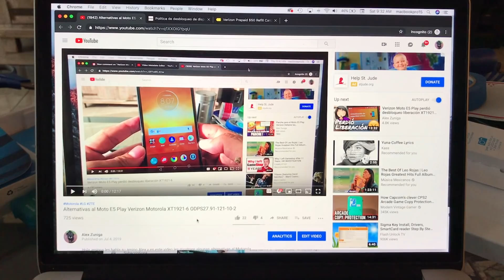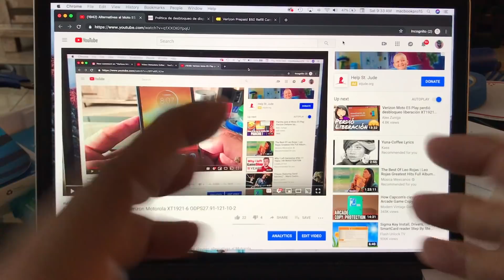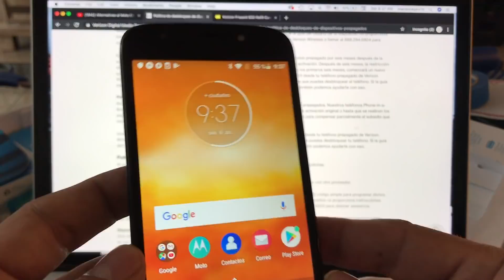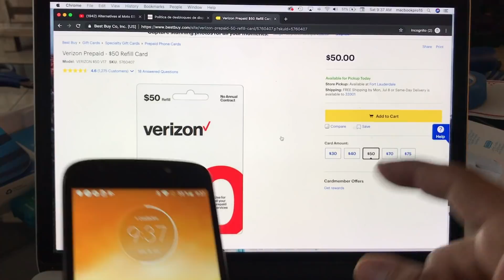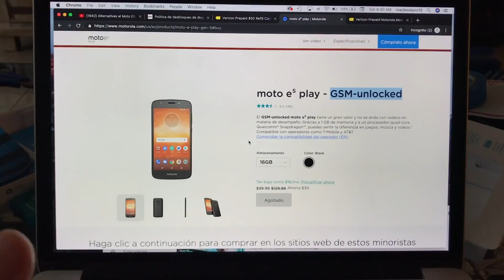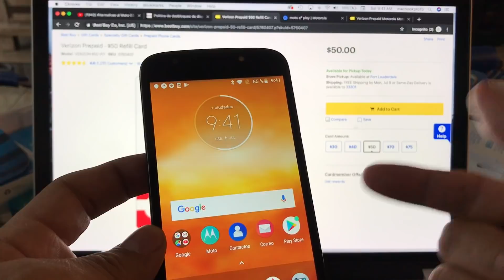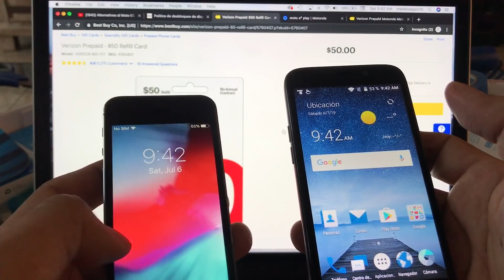Sorteo de Celular y una Posible Solución al problema Moto E5 Play Verizon XT1921-6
Sorteo se hará el día Lunes 8 Julio 2019.

Hola amigos, Sorteo de Celular y una Posible Solución al problema Moto E5 Play Verizon XT1921-6 con la actualización a DPS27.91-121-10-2 que no incluye un parche.

Aqui esta el link de la póliza de desbloqueo de Verizon